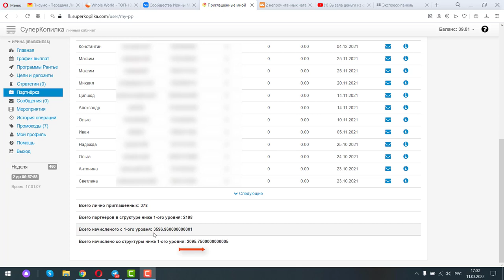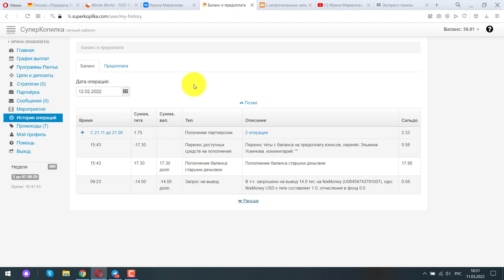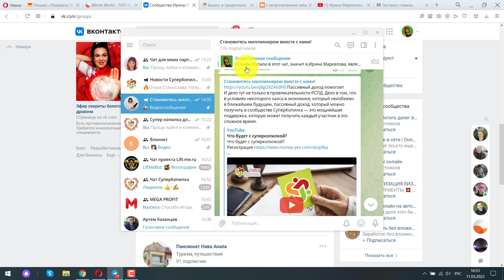Видеоотзывы по суперкопилке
Почему я записываю видеоотзывы по суперкопилке?

Есть на то несколько причин